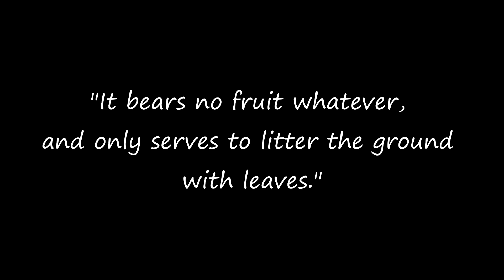Aesop Fables - THE PLANE TREE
Story from the Library of Congress.
The Plane Tree
Two Travellers, walking in the noonday sun, sought the shade of a widespreading tree to rest. As they lay looking up among the pleasant leaves, they saw that it was a Plane Tree.
"How useless is the Plane!" said one of them. "It bears no fruit whatever, and only serves to litter the ground with leaves."
"Ungrateful creatures!" said a voice from the Plane Tree. "You lie here in my cooling shade, and yet you say I am useless! Thus ungratefully, O Jupiter, do men receive their blessings!"

Our best blessings are often the least appreciated.